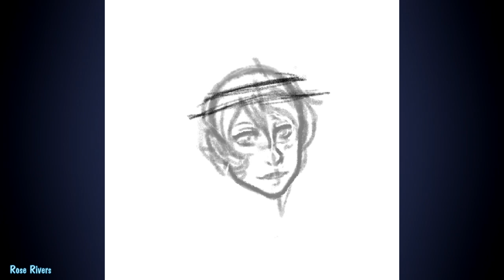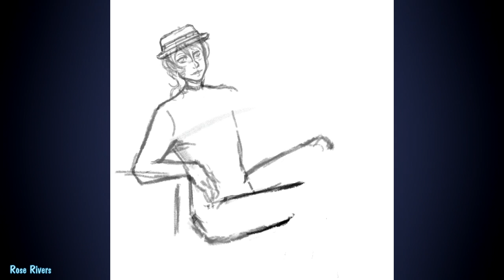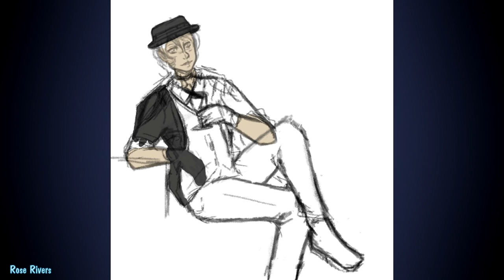Chuuya Nakahara - Bungou Stray Dogs Speed Draw! (5/12/2024 Re-Upload)